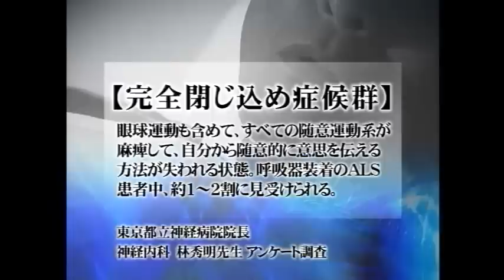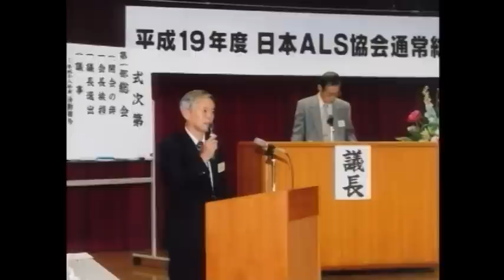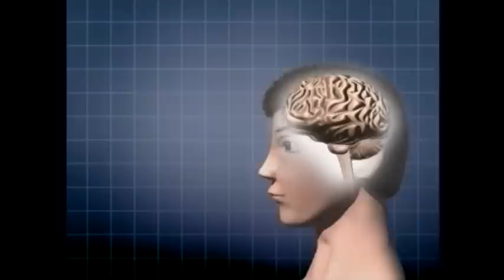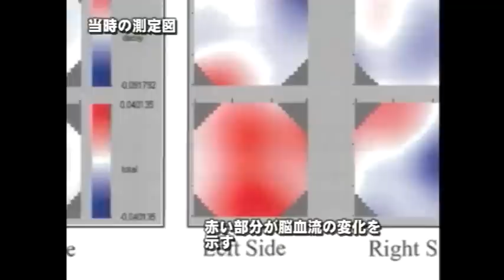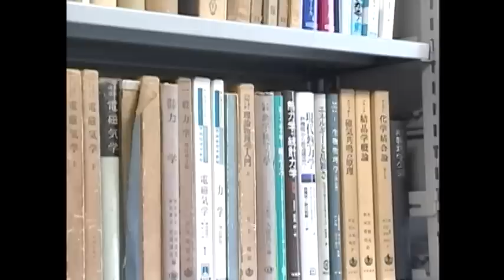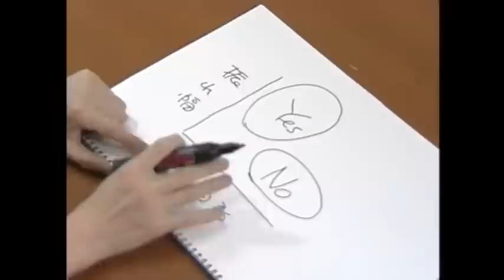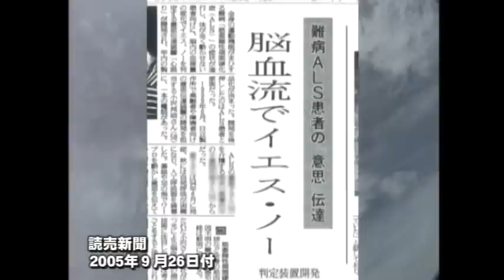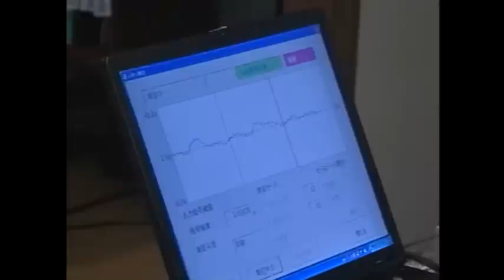難病患者の心をつなぐテクノロジー（後編）「心語り」開発物語 - 日立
ALS患者さん用の意思伝達装置「伝の心」を完成させたプロジェクトチームは新たな課題に直面した。それは「完全閉じ込め症候群」と言われる重度コミュニケーション障害者用の装置の開発。技術者たちの開発の裏側を追ったドキュメンタリーの後編です。